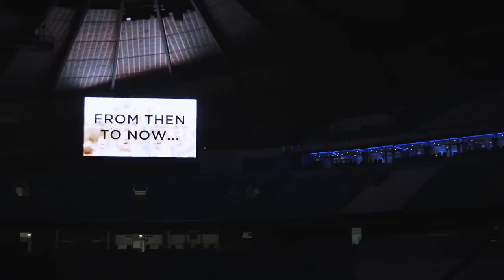Emotional Scenes as Colin Bell's Family see New Man City Kit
Colin Bell’s family got an emotional surprise when presented with our home kit for the 2022/23 season.

Bell, widely regarded as one of the finest players in the history of the club, wore the famous sky blue shirt between 1966 and 1979 – a period that saw City lift seven major honours.

The King’s family were recently invited to the Etihad Stadium to get a first glimpse of our home kit for next season – a design inspired by the midfielder who passed away in January 2021 aged 74.

After visiting a match-worn shirt from Colin’s playing career, the family saw a video celebrating the inside forward’s impact on our club before a mannequin wearing our new PUMA kit was revealed in the centre circle.

“It’s a very emotional experience. It’s amazing that the club have decided to do this and for it to be dedicated to dad is a great tribute to him,” said Colin’s son Jon.

Click on the video above to see the full reaction from The King’s family…